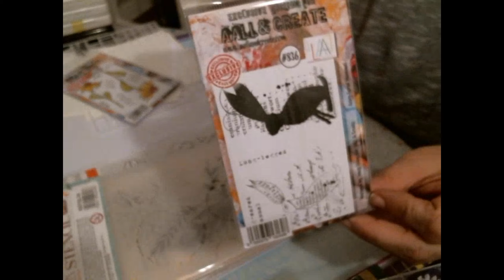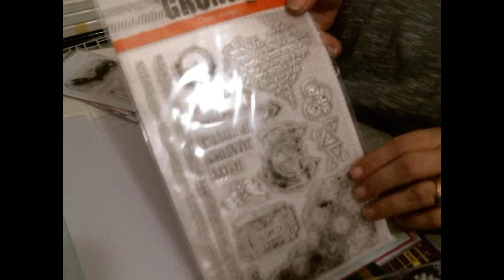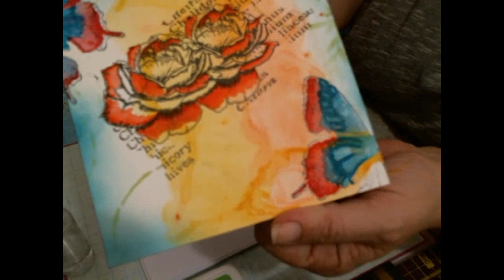AALL & Create #831 (Rose) Sent with Love trifft Lyra Aqurell Stifte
Wir haben Euch mit den LYRA Aquarell Stiften Hintergründe gezeigt.
Eine schöne Karte mit der Rose von AALL&Create und mit Karins Brushmakern ausgemalt.
#831 Stempel Set Rose ist auch über uns erhältlich